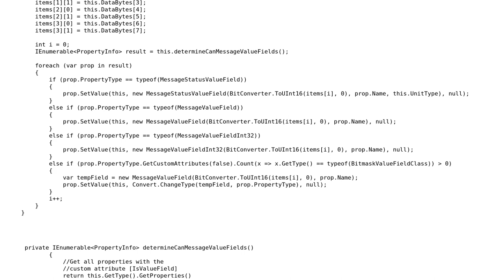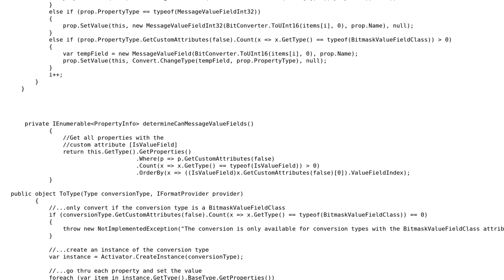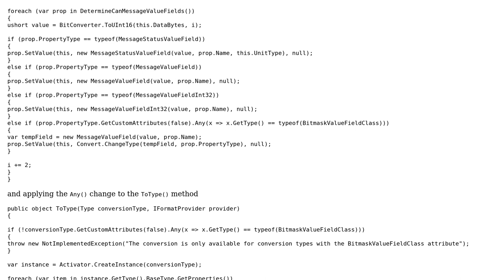Code Review: Speed problems with SetValue, ToType and Reflection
With thanks & praise to God, and with thanks to the many people who have made this project possible! | Content (except music & images) licensed under CC BY-SA | Music | Images & others | With thanks to user Marc-Andre user Heslacher user Daniel W. and the Stack Exchange Network Trademarks are property of their respective owners. You are responsible for your own actions.